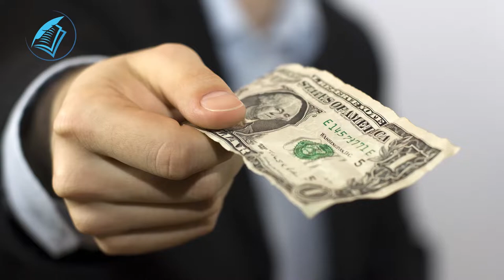Қайыршыдан кәсіпкерге айналған жігіттің оқиғасы